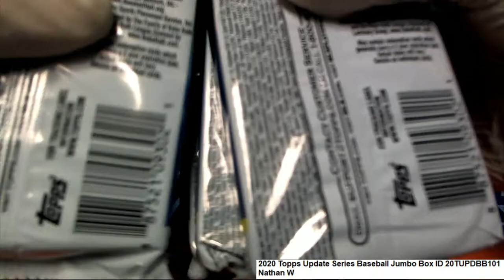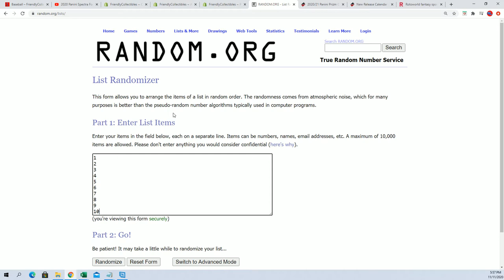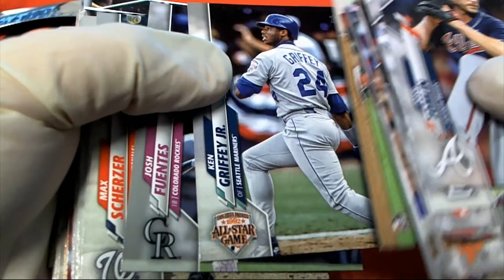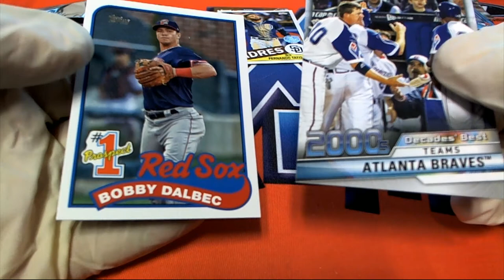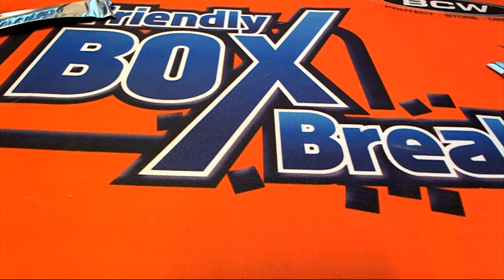2020 Topps Update Series Baseball Jumbo Nathan's Pack ID 20TUPDBB101